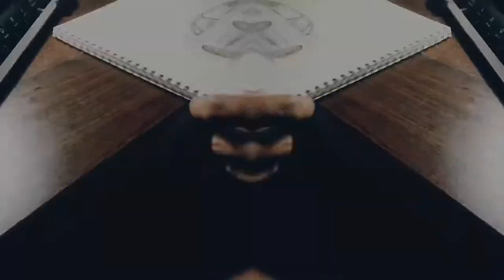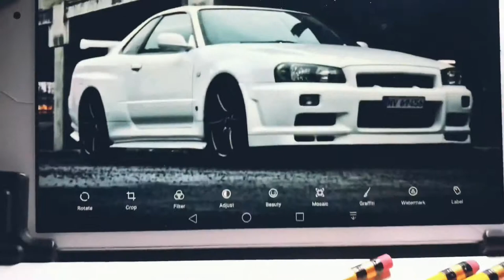GTR 34 Sketch